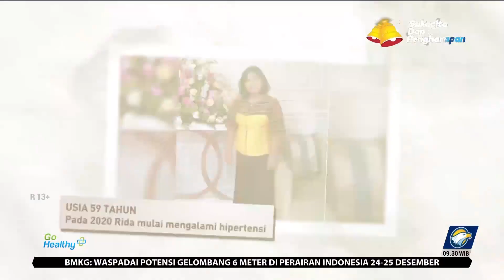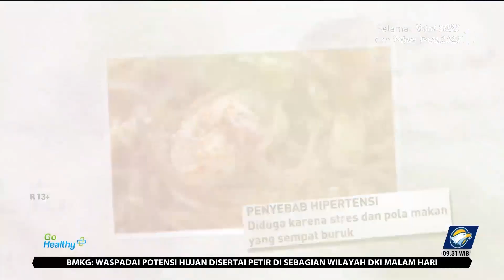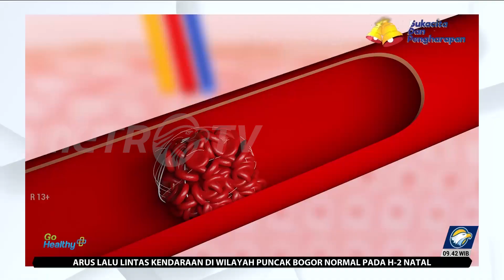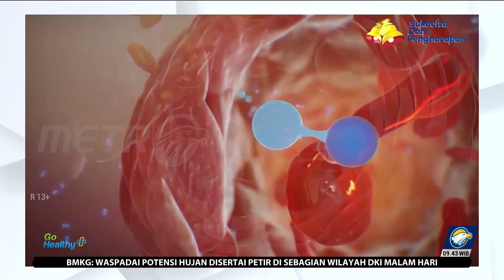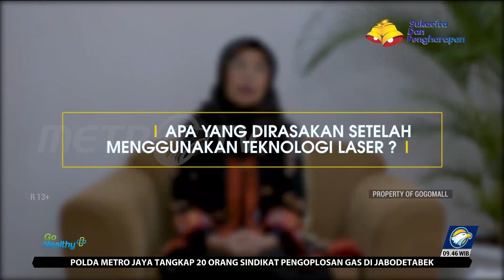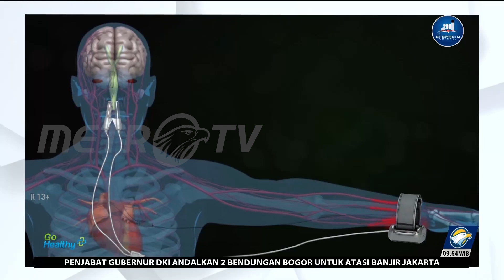GO Healthy - Hindari Stres untuk Cegah Hipertensi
MetroTV,
Narasumber Go Healthy kali ini bernama Rida. Ia dan suami mengalami hipertensi, tekanan darah Rida mencapai 140 dan suaminya mencapai 180. Salah satu faktor yang menyebabkan hipertensi yakni banyak pikiran atau stres saat pandemi covid-19.

Karena tidak mau terus-terusan mengalami hipertensi, Rida dan suami mengubah pola hidup serta rutin menggunakan teknologi laser sejak 2021. Dan saat ini keadaannya sudah kembali sehat dan tekanan darah sudah lebih terkendali.